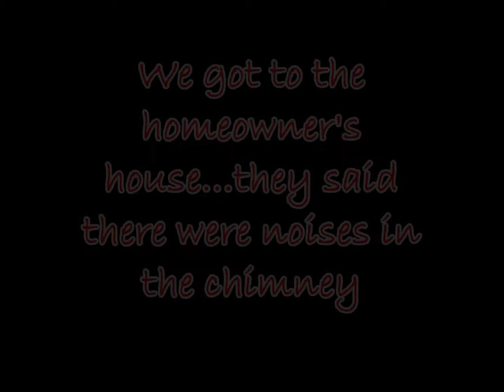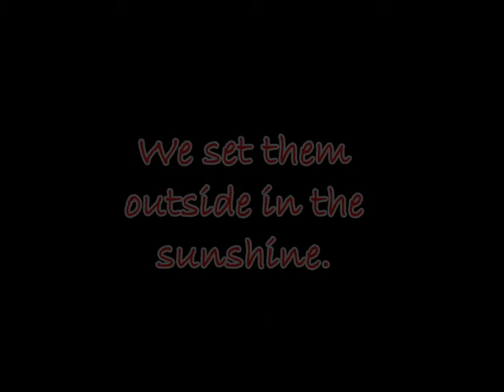Raccoon Troubles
When we inspected noise in the chimney of a homeowner, look what we found...